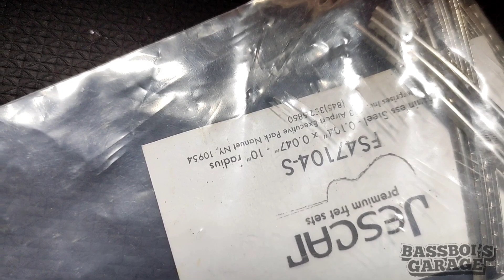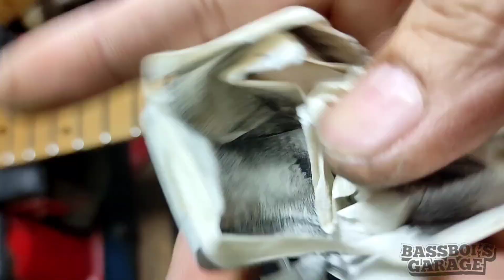Refret Untuk Yang Ke Sekian Kalinya | Fender Stratocaster bassboifretworks 218